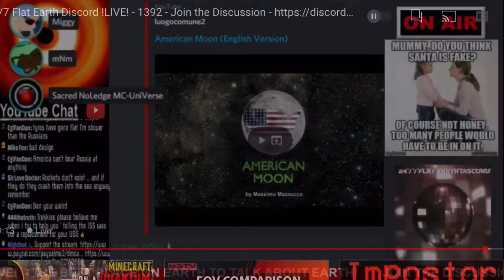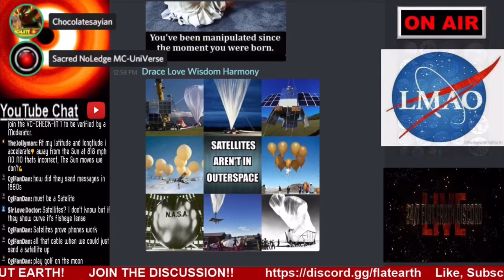GUYS! Satellites are actually in balloons not space! LISEN TO THE FLAT EARTH PEOPLE